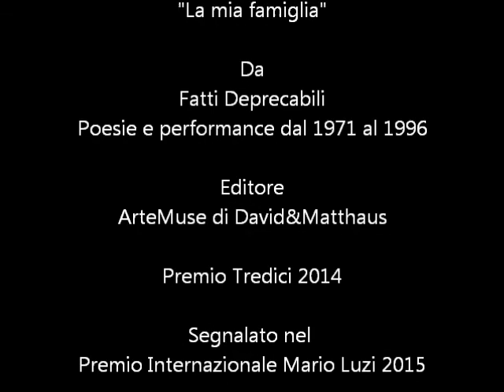La mia famiglia, una poesia di Caterina Davinio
Tratta da: Fatti deprecabili. Poesie e performance dal 1971 al 1996, Editore: ArteMuse, di David & Matthaus, 2015. Premio Tredici 2014 e segnalato nel Premio Internazionale Mario Luzi 2015, Roma.